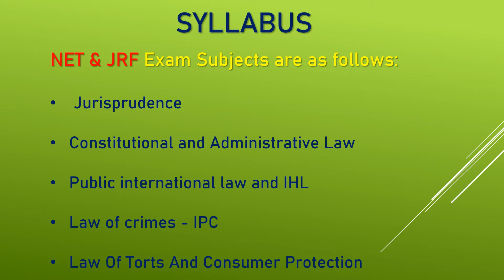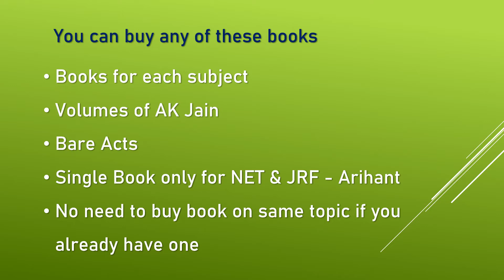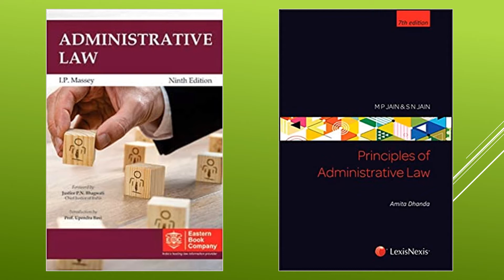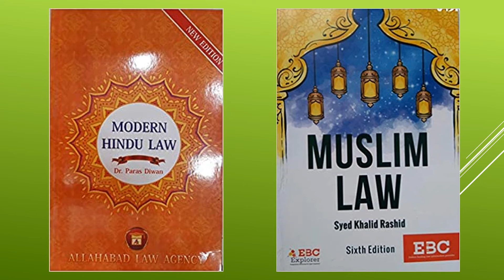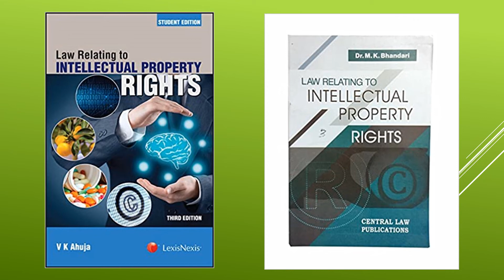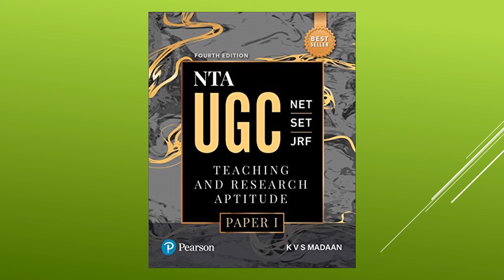Best Books for UGC NET & JRF Law | KVS Madaan | Law Paper 2 Books | Bare Acts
Best Books according to NET Syllabus

    1. Studies In Jurisprudence & Legal Theory By Dr.V.N. Paranjape

    2. The Constitution of India-P.M. Bakshi

    3. Administrative Law-IP Massey

      M P Jain & S N Jain’s Principles of Administrative Law

    4. International Law & Human Rights-H.O. Agarwal

    5. PSA Pillai's Criminal Law

 Indian Penal Code (With the Criminal Law (Amendment) Act,2018-SN Mishra

 Textbook on Indian Penal Code-K.D. GAUR

    6. Dr.R.K. Bangia's LAW OF TORTS including Compensation under the Motor Vehicles Act and Consumer Protection Act

    7. Competition Law -DR. Mohd. Zafar Mahfooz

    8. Law of CONTRACT & Specific Relief-Avtar Singh

   9. CONTRACT - II (Law of Contract - II with Indian Partnership Act and Sale of Goods Act)-Bangia

  10. BANKING & NEGOTIABLE INSTRUMENT-Avtar Singh
  11. Taxmann's Companies Act with Rules – Most Authentic & Comprehensive Book on Companies Act in India | Amended by Companies    (Amendment) Act 2020 & Updated till 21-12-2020-Taxmann

  12. Family Law

    12.1. MODERN HINDU LAW By Dr. Paras Diwan

    12.2 MUSLIM LAW-Syed Khalid Rashid

  13. Environmental Law-Nishtha Jaswal

  14.Law Relating to Intellectual Property Rights-Lexis Nexis

     Law Relating to Intellectual Property Rights-Central Law Publication

  15. Information Technology-Lexis Nexis

  16. Public International Law-VK Ahuja

Bare Acts for NET & JRF LAW

 1. Constitution of India Bare Act

 2. The Indian Panel Code Bare Act

 3. Universal's The Specific Relief Act,1963

 4. Partnership Act, 1932

 5.Sale of Goods Act, 1930

 6. Muslim Laws with Model Nikahnama -Bare Act

 7.Intellectual Property Laws (Acts only)

 8. Competition Act, 2002

 9. The Motor Vehicles Act, 1988

 10. The Consumer Protection Act, 2019 [2021 edn]

 11. Contract Act, 1872

 12. Combo Sale of 8 bare acts for Law Students/Judiciary aspirants CPC,CrPC,Constitution,Transfer of Property,Specific Relief    Act,Contract Act,Limitation Act,Evidence act

1. LAW GUIDE FOR JUDICIAL SERVICE EXAMINATIONS

  i. LAW GUIDE FOR JUDICIAL SERVICE EXAMINATIONS VOL. 1

  ii.Law Guide for Judicial Service Examinations Vol.2

  iii.LAW GUIDE FOR JUDICIAL SERVICE EXAMINATIONS VOL.3

2. LAW GUIDE FOR JUDICIAL SERVICE EXAMINATIONS (Three Volume Set)

Single Book for Paper-2 Law

1. NTA UGC NET Law Paper II

2. NTA UGC NET/SET/JRF : Teaching & Research Aptitude Paper 1

Please share with people who can benefit from this video
Please comment if we missed something or any thing you want to share with us.

Thanks,
Gyaanz.com